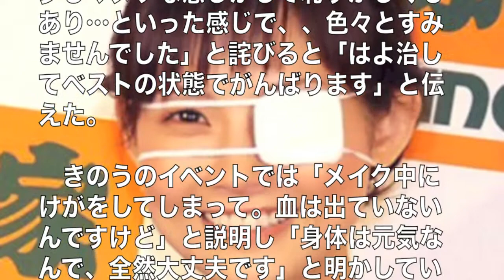元モーニング娘。の安倍なつみ（なっち） 眼帯は「少しマヌケ」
きのう14日、都内で行われたイベントに左目に眼帯を付けて登場した元モーニング娘。の安倍なつみ（33）が、同日夜自身のブログを更新。改めて「大丈夫です」と明かすとともに「病院行ったら一週間くらいで治るとか」と報告した。

　イベント本番前にホットビューラーでやけどをしてしまったという安倍。「眼帯なっちご心配お掛けしました」の書き出しで「記事にもありましたがわたし、大丈夫です」と明かし「まだちょっと痛むけど合間で病院行ったら一週間くらいで治るとか」と報告。

　「ほんとかなり心配していただき、、なんだかみなさんいつも以上に優しくしてくださるので、、嬉しくもあり…」と心境を吐露。「でも眼帯が少しマヌケな感じがして恥ずかしくもあり…といった感じで、、色々とすみませんでした」と詫びると「はよ治してベストの状態でがんばります」と伝えた。

　きのうのイベントでは「メイク中にけがをしてしまって。血は出ていないんですけど」と説明し「身体は元気なんで、全然大丈夫です」と明かしていた。

【引用】